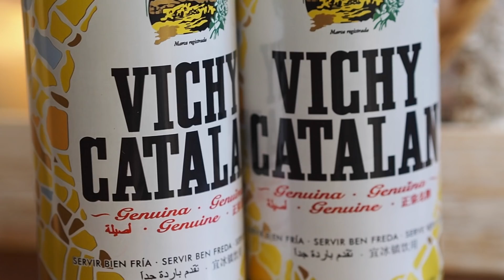MI RUTINA DE MAÑANA UN DÍA DE RESACA!Y TRUCOS PARA LA RESACA! | Rebeca Terán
El video de hoy es en colaboración con Vichy Catalan! Y están de sorteo!! Tenéis toda la información en su cuenta de instagram!

OS QUIERO!